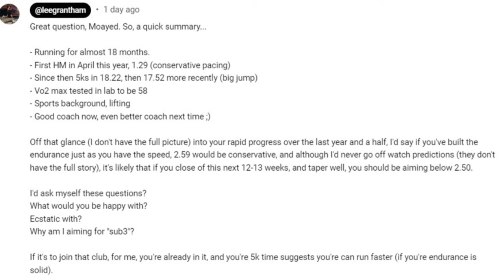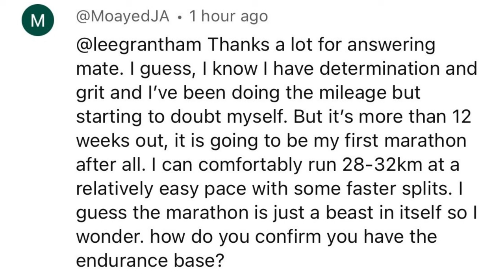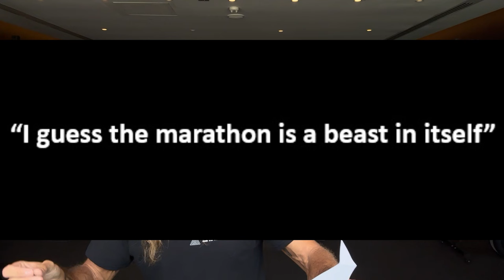The Best Strategy for Marathon Target Time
📺 Watch some of my top videos:
• How My Marathon Training Evolved: From 4:25 to 2:21

In this video, I address a runner's question about setting an ambitious yet realistic marathon target time. With a half marathon time of 1:29 and a 5K in 17:52, the runner is aiming for a marathon under 3 hours. But is this target too conservative?

Here’s what we’ll cover:

Assessing Your Current Performance: Understand how your current race times influence your marathon target time and whether your goal aligns with your capabilities.

Key Training Strategies: Learn the crucial steps and training adjustments needed over the next 12 weeks to improve your marathon time, including optimizing your long runs (28 to 32 km).

Evaluating Race Indicators: Discover how to interpret different indicators to determine if you should adjust your marathon target time based on your current fitness and race performances.

Setting Realistic Goals: Explore how to balance ambition with realism to set a marathon goal that challenges you but remains achievable.

Maximizing Your Training: Get insights on how to enhance your training to exceed your current goal and make significant strides toward achieving a faster marathon time.